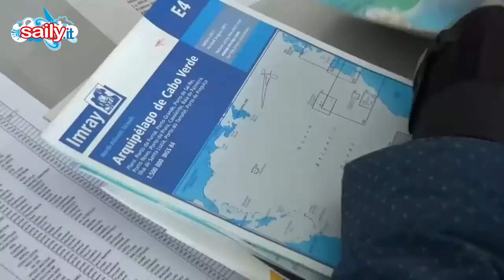Mini Transat, benvenuti a bordo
Si comincia ricordando l'arrivo (un po' amaro per noi) dell'ultima Mini Transat, quella di due anni fa, col secondo posto-beffa di Giancarlo Pedote. E poi ci si immerge nelle banchine di Douarnenez, e si fa la prima conoscenza degli italiani in gara...